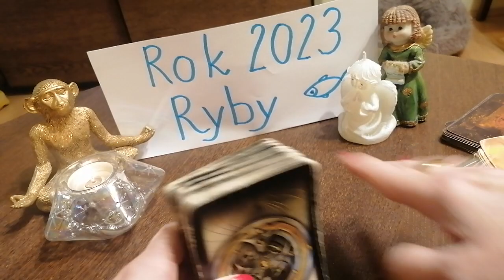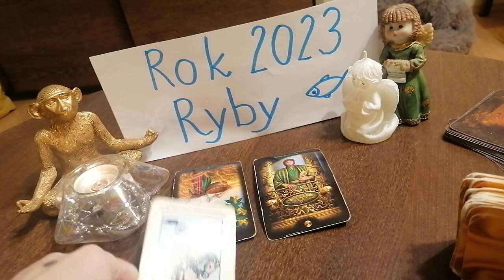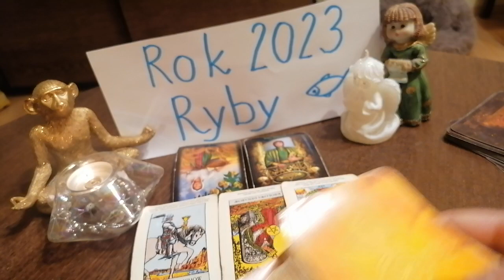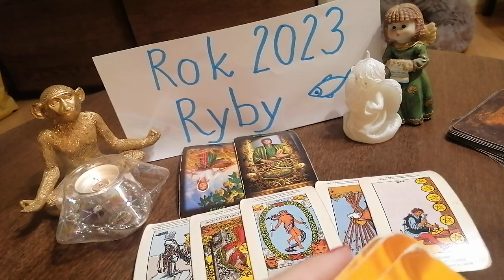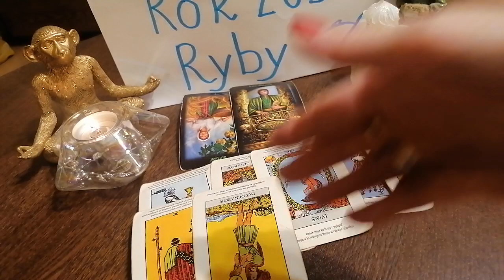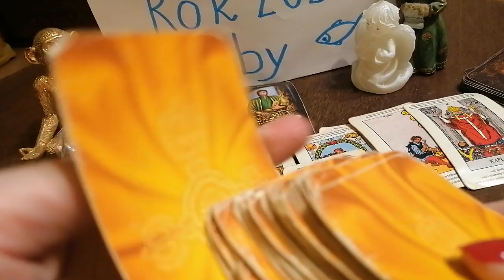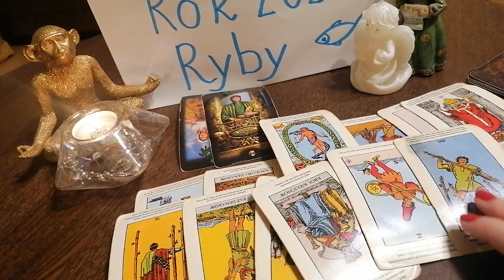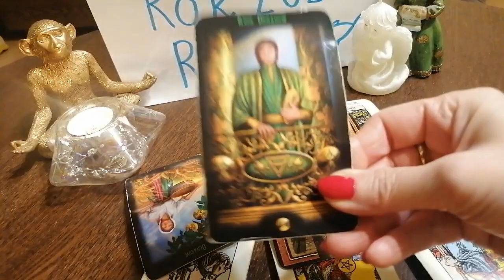RYBY - CZYTANIE ROCZNE 2023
Wsparcie dla twórcy :

PKO BP
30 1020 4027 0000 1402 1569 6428
Tytuł : Darowizna
Odbiorca : Aleksandra Terapie naturalne i rozwój osobisty
Swift : BPKOPLPW

Dziękuję ♥️
Jeden za wszystkich, wszyscy za jednego 🤗